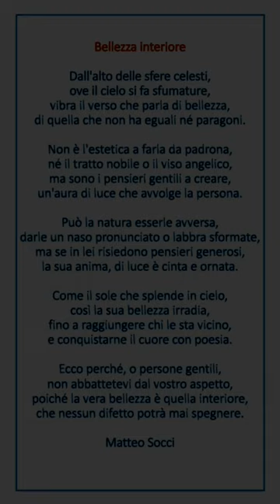Bellezza interiore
Questa poesia celebra la bellezza interiore, capace di superare qualsiasi imperfezione fisica e di irradiare positività su chi ci sta intorno. Il primo verso, che allude alle sfere celesti, evoca l'immagine di una bellezza perfetta e divina, introducendo il tema centrale dell'opera. La poesia prosegue poi sottolineando l'importanza dei pensieri gentili e generosi, che creano un'aura luminosa intorno alla persona, rendendola veramente bella, al di là di qualunque tratto fisico nobile o angelico.
La bellezza interiore, ci viene detto, può manifestarsi anche in presenza di un aspetto fisico avverso, e non può essere spegnata da nessuna imperfezione fisica. L'opera conclude con un appello alle persone gentili, invitandole a non farsi abbattere dalle proprie imperfezioni fisiche, ma a ricordare che la vera bellezza risiede nel cuore, e che può influenzare positivamente chiunque le stia vicino. In sostanza, la poesia ci spinge a riflettere sulla natura della bellezza e sulla necessità di guardare oltre l'apparenza esteriore, per cogliere la vera essenza delle persone.

Il mio diletto risiede nella composizione di meditazioni che esplorano diverse sfaccettature dell'esistenza, le quali costituiscono il fulcro della mia condivisione con Lei. Nutro l'auspicio che i miei scritti suscitino il Suo apprezzamento. Le sarei grato se volesse cortesemente manifestarlo attraverso il segno di apprezzamento del "mi piace" a questo videodocumento.

Oltremodo rilevante per la mia persona risulta l'atto di iscrizione al mio canale, stimato interlocutore. Mi sarebbe di estremo gradimento se Lei decidesse di premere l'auspicato bottone "Iscriviti", nonché di estendere la conoscenza del mio canale ad altri potenziali fruitori, che, in virtù della Sua sollecitudine, potrebbero anch'essi seguire il mio canale.

Gentile e distinto utente, se Lei avesse la necessità di un testo personalizzato di qualsiasi tipo, sarei ben lieto di svilupparlo per Lei. Che Lei lo stia cercando per un uso privato o commerciale, Le assicuro che sarò in grado di soddisfare ogni sua esigenza. Tuttavia, il mio servizio è disponibile solo a fronte di una congrua remunerazione. La prego di contattarmi via email e di spiegarmi con precisione ciò di cui ha bisogno, in modo che io possa realizzare il suo desiderio con la massima attenzione e dedizione. Ovviamente, offro i miei servizi in italiano, tedesco e inglese.

Le propongo alcuni esempi di testi personalizzati che sono in grado di creare per Lei:

- Testi dedicati alla presentazione aziendale
- Documenti aziendali per comunicazioni varie
- Contenuti di testo adatti per siti web
- Testi per la creazione di funnel commerciali
- Revisione e correzione di testi preesistenti
- Lettere d'amore scritte su misura per Lei
- Poesie d'amore personalizzate per i suoi cari
- E molti altri ancora.

Sii certo che il mio impegno e la mia passione per la scrittura Le garantiranno un prodotto finale di alta qualità, capace di soddisfare pienamente le sue richieste.